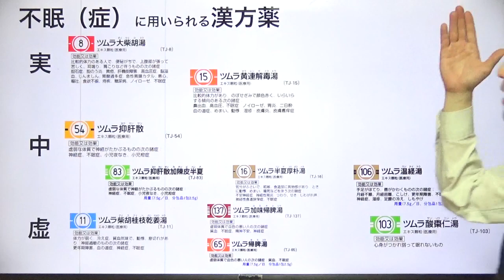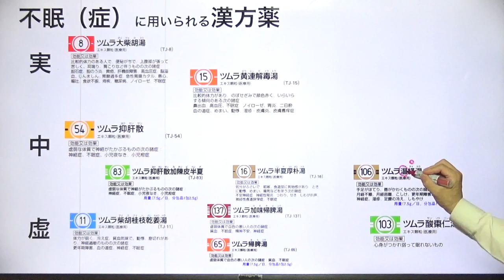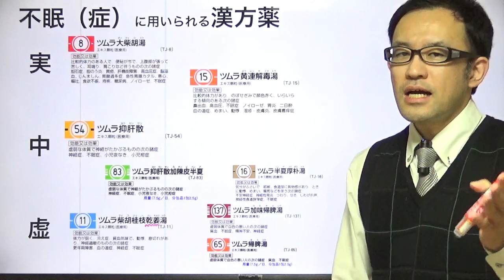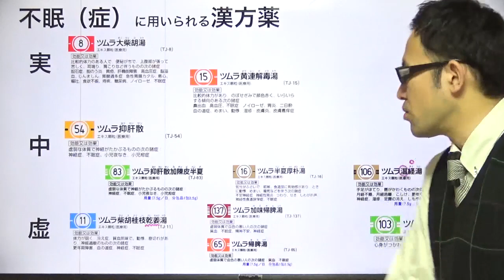不眠症に用いられる漢方薬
【動画の概要】
不眠症に用いられる漢方薬についてまとめてみました